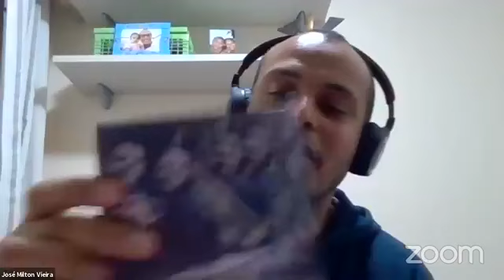O Papo Metal - Ep. 08 - Quinteto Porto Alegre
Nesse 8º episodio da Série Papo Metal tivemos o prazer de conversar com o Quinteto Porto Alegre. O grupo formado por Elieser Ribeiro e Flavio Gabriel (trompetes), Nadabe Tomás (trompa), José Milton Vieira (trombone), Wilthon Matos (tuba), contaram um pouco de sua história e experiências que já tiveram na música de câmara durante todos esses anos de existência do grupo.

Vocês também podem encontrar mais informações sobre o Quinteto Porto Alegre em sua página do Facebook

Apoios BrassUka:
MB Cases
Philharmonie - Adams Brasil
Engelman Mouthpieces
Grilo Musical
Projeto Musical
Profissional Internet